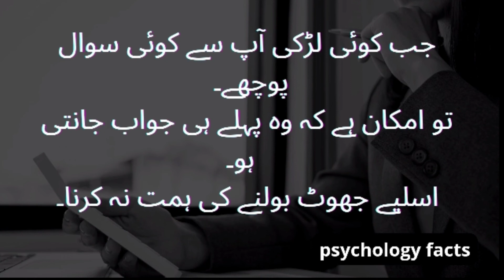13 secret psychology facts about girls feelings | what things girls love or hate about boys in urdu